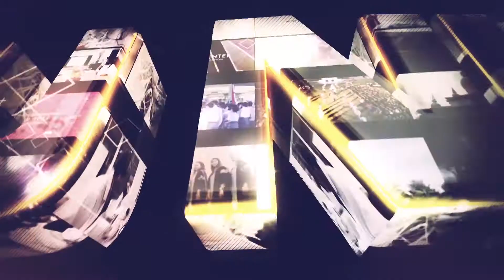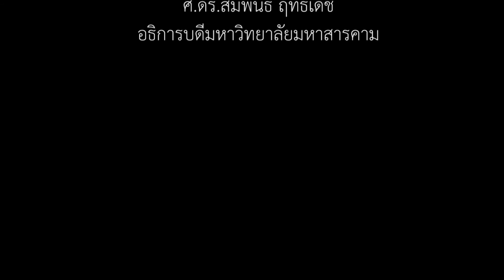ชาว มมส สืบสานประเพณีบุญผะเหวด ฟังเทศน์ 13 กัณฑ์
วันนี้ (27 มีนาคม 2561) ศาสตราจารย์ ดร.สัมพันธ์ ฤทธิเดช อธิการบดีมหาวิทยาลัยมหาสารคาม รองศาสตราจารย์ ดร.ประยุกต์ ศรีวิไล รองอธิการบดีฝ่ายแผนและกิจการพิเศษ ผู้ช่วยศาสตราจารย์ ดร.ปฐมพงศ์ ณ จัมปาศักดิ์ ผู้ช่วยอธิการบดีฝ่ายกิจการพิเศษ พร้อมด้วย คณาจารย์ บุคลากร และนิสิต มหาวิทยาลัยมหาสารคาม ร่วมประเพณีบุญผะเหวด เทศน์มหาชาติ ประจำปี 2561 ณ อาคารพลศึกษา มหาวิทยาลัยมหาสารคาม

ภาพ : แสงเทียน วงษาเวียง/อภิราม ทามแก้ว/จิระศักดิ์ วงพรมบุตร
ข่าว : บุณฑริกา ภูผาหลวง
วิดีโอ / ตัดต่อ : นายอธิษฐ์  เชิญขวัญชัย
เสียงบรรยาย : นายอธิษฐ์  เชิญขวัญชัย